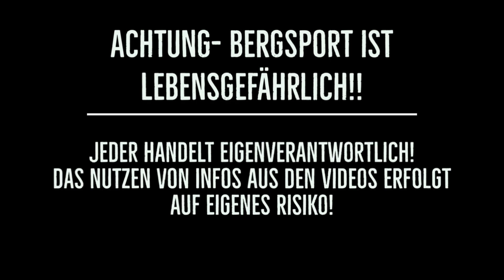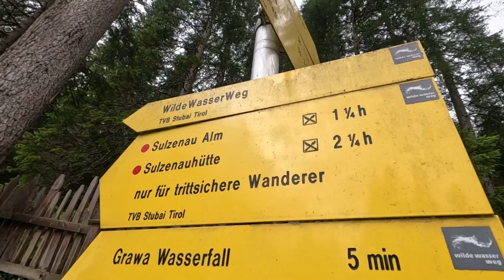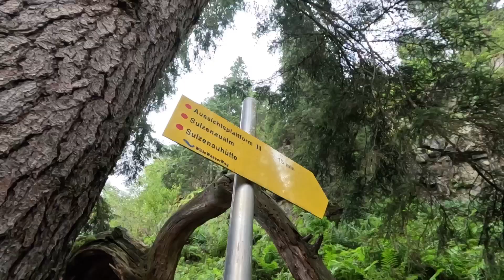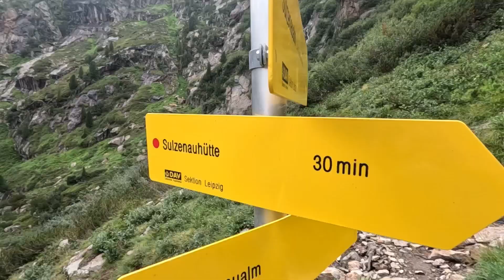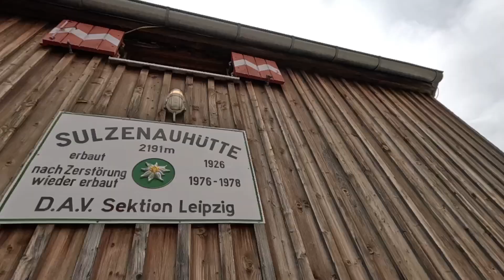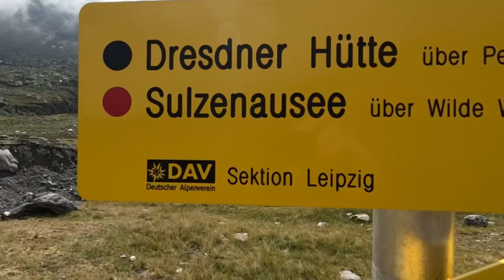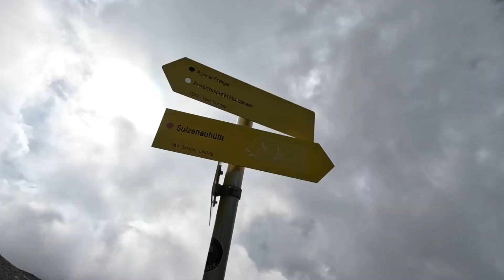Sulzenauhütte 2191m über Sulzenaualm mit Sulzenausee // Wanderung im Stubaital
⬇️⬇️AUFKLAPPEN FÜR MEHR INFOS ⬇️⬇️

►Bei Fragen oder Anregungen gerne einen Kommentar schreiben💬

Die Hüttenwanderung zur Sulzenauhütte zählt sicherlich zu den schönsten Erlebniswanderungen im Stubaital. Das flache und weite Becken bei der Sulztalalm mit den vielen kleinen Bächlein, ist ein Naturparadies der besonderen Art. Wie ein silberner Pfeil schießt das Wasser des Sulzenaubaches am Ende des Talbeckens über 200 Meter gerade auf den wunderbar grünen Talboden herunter. Die Sulzenauhütte selbst liegt in Traumlage oberhalb des Wasserfalles und ist ein herrlicher Stützpunkt für den Stubaier Höhenweg, den Wilden Wasser Weg und auch Ausgangspunkt für zahlreiche schöne Berg- und Hochtouren in den Stubaier-Alpen.

Bitte beachte, dass alle Angaben in diesem Video ohne Gewähr sind und sich jederzeit ändern können! Jeder handelt eigenverantwortlich!

Meine Ausrüstung: * (Bitte Infos beachten unten)

RUCKSÄCKE:
►Deuter Futura 23
►Deuter Futura 27

STÖCKE:
►Makalu FX Carbon
►Ultratrail FX One Superlite

KLETTERAUSRÜSTUNG:
►Klettergurt: Edelrid Jay
►Klettersteigset: Edelrid Cable Comfort
►Helm: Petzl Boreo
►Sicherungsgerät: Petzl Reverso

GPS UHR:
►Suunto 9 Peak Pro

KAMERAS/ FILMAUSRÜSTUNG:
►Actioncam 1
►Actioncam 2
►Drohne DJI Mini 2 Se

Du kannst immer gerne auch einen Kommentar schreiben oder eine Privatnachricht auf Instagram/ TikTok senden:) Vielen Dank für deine Unterstützung:)

0:00 Intro
0:46 Aufstieg zur Sulzenaualm
5:27 Sulzenaualm
6:11 Weiterweg zur Sulzenauhütte
9:04 Sulzenauhütte
9:44 Weiter zum Sulzenausee
11:18 Sulzenausee
12:21 Rundweg zur blauen Lacke
15:08 Blaue Lacke
15:37 zurück zur Sulzenauhütte
16:35 Sulzenauhütte
16:50 Abstieg zurück zum Parkplatz
19:35 Outro